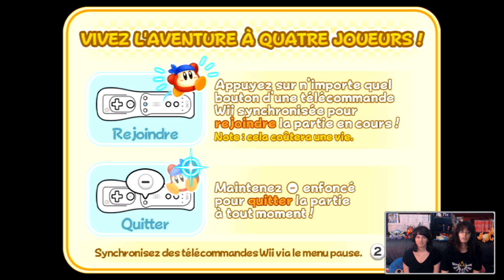De retour à Dream Land - Kirby's Adventure Wii (Mode Extra) #01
Huit ans plus tard, nous sommes de retour sur Kirby's Adventure Wii (aussi appelé Return to Dream Land) pour s'attaquer, ou se réattaquer, au mode extra !